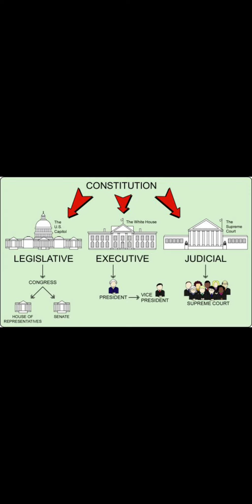separation of power part1